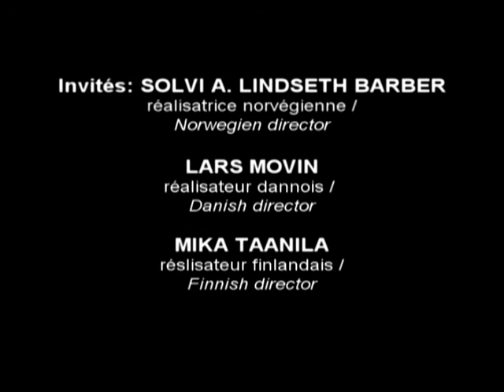Director Jesper Wachtmeister explains the title "Kochuu" at Art FIFA.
Director Jesper Wachtmeister explains the title "Kochuu" at International Festival of Films on Art (FIFA) 2004, during the panel discussion "Capturing the Nordics"